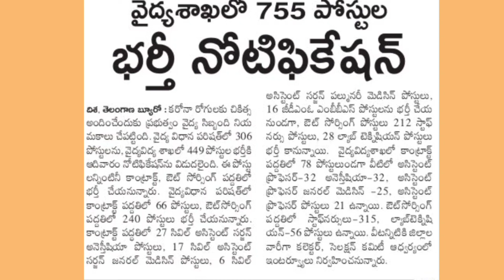TSPSC latest Job Updtes|| 750 ఉద్యోగాల భర్తీకి నోటిఫికేషన్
Your Queries!!

Tspsc latest update
750ఉద్యోగాల భర్తీ కీ నోటిఫికేషన్
TSPSC Latest Updates